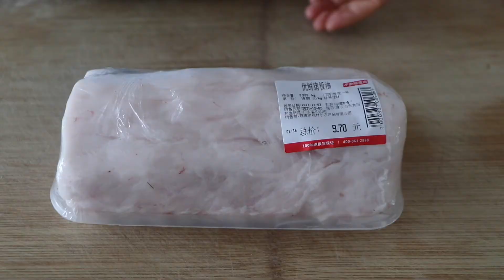熬豬油，切記不要直接熬，教你正確做法，豬油又香又白放一年不壞【小鵝美食】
大家好，我是小鵝
廚房是幸福的最後堡壘~
我會在這裡每天分享一道菜，大家可以在這裡學習！
讓他們去征服世界，我們來想征服家人的胃和心~~~
有想學的菜歡迎給我留言，一起分享美食！
大家的點贊和訂閱都是對我來說很寶貴的，愛美食就關注我吧！